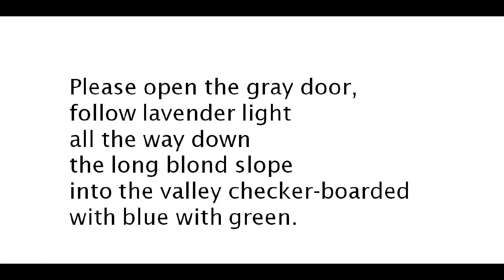"Tour of a Painting," by Hans Ostrom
poem, from The Coast Starlight: Collected Poems 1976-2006. Images from wikimedia commons. Poem is mine. Recording is mine.